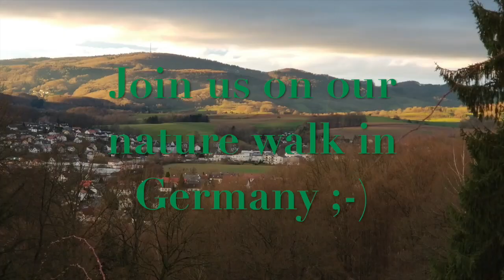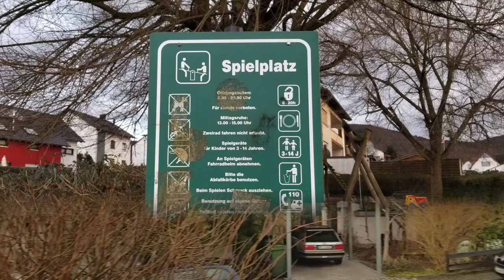Nature Walks in Germany| Flo F.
This video is about Nature Walks in Germany. More videos coming soon! HUGS! ;-)